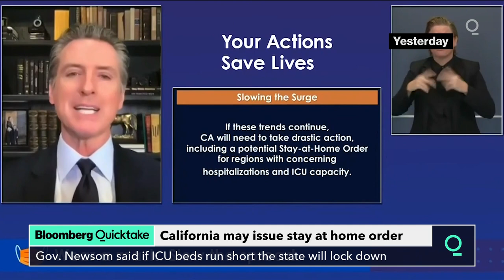California Will Lock Down If ICU Beds Run Short, Governor Gavin Newsom Says